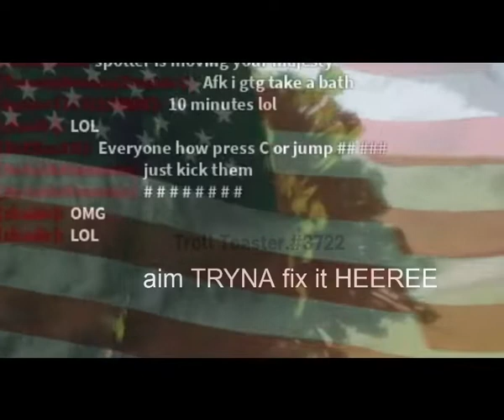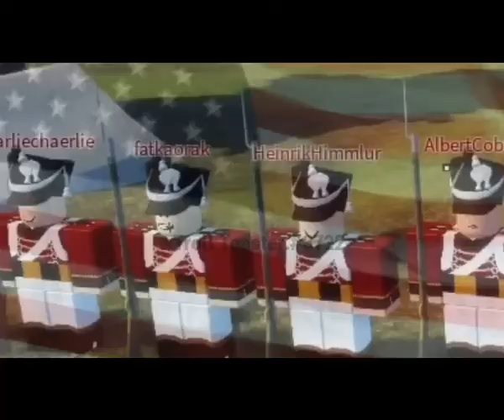GET IN THE LINE but Vocoder to US Anthem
I made this Remix haha hoho Funny